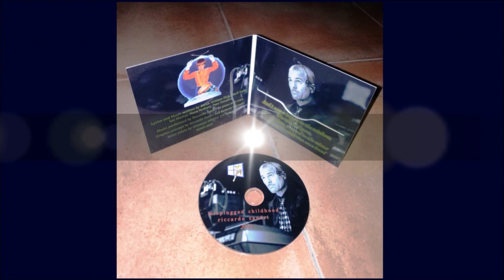Heart of Lothian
a mis-plugged piano and voice version of Heart of Lothian from Marillion